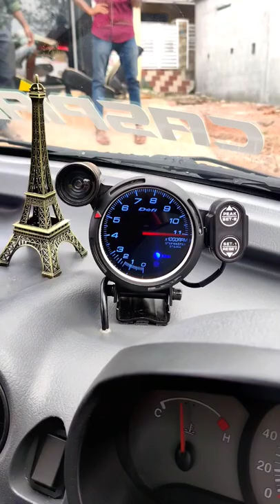Hyundai santro Difi tachometer installation